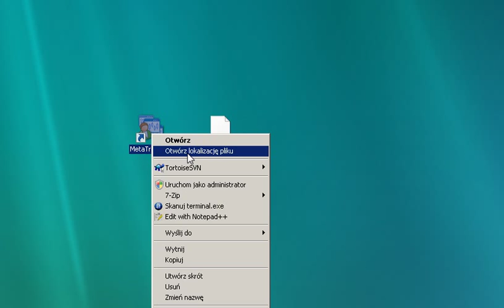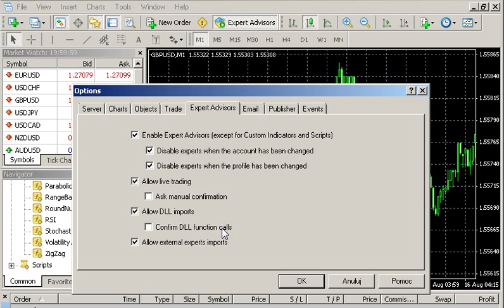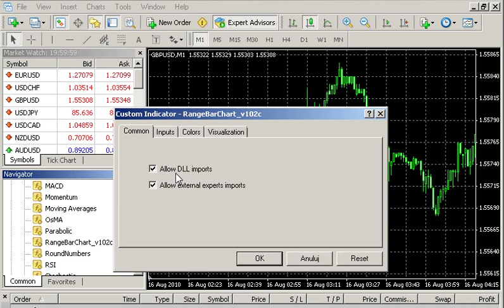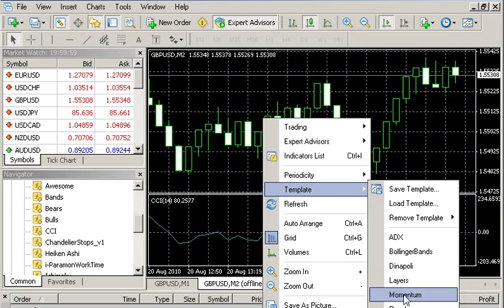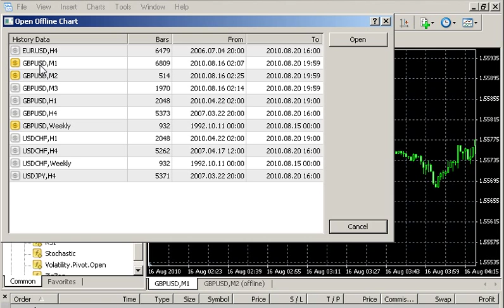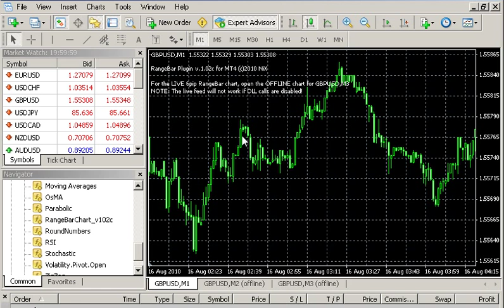Setting up the range bar indicator v1.x for Metatrader 4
This is the 2nd video regarding the range bar plugin for MT4. It covers the use and installation of the range bar script file available It is also provided as a free update to all customers who have purchase the range bar script.

The latest version incorporating audio notification upon bar completion will be e-mailed free of charge to all customers who purchased the previous version.